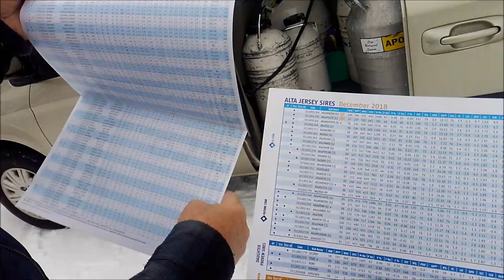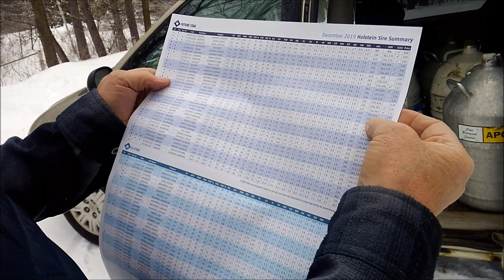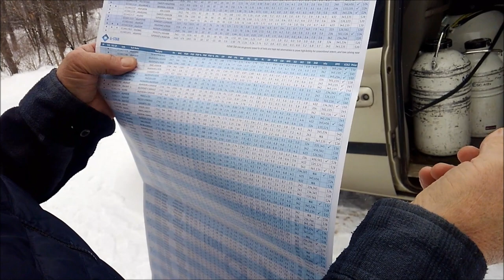Buying Bulls and Dealing with Deer- Selecting bulls for the cows- Dealing with corn obsessed Deer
Jennifer has the semen tank filled with liquid nitrogen and selects bulls from Alta Genetics for artificially inseminating the cows.  Alan has to come up with a plan to keep the deer from eating all of the corn in the corn crib.